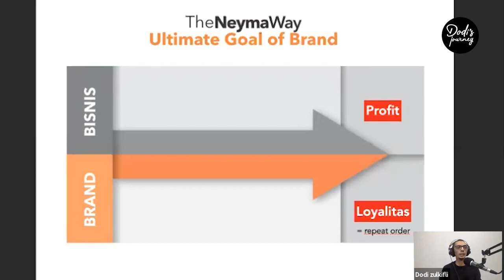🛑 Raih PROFIT TINGGI dengan Perhatikan ini